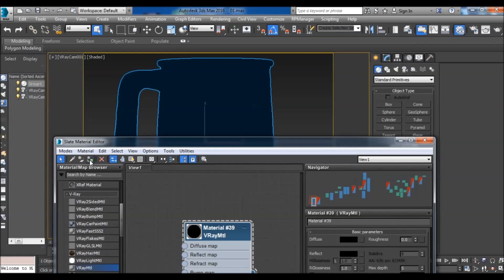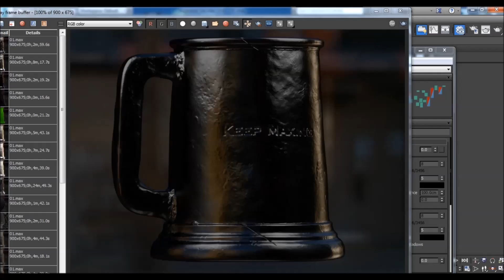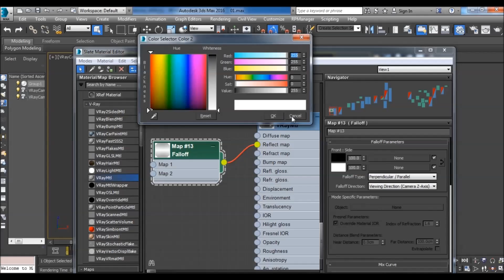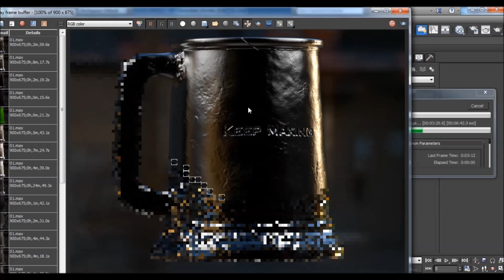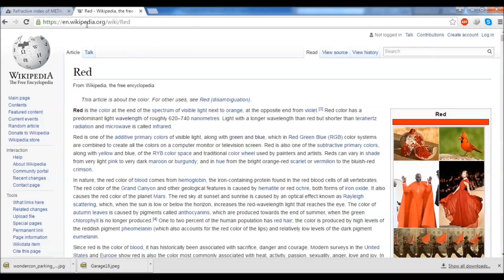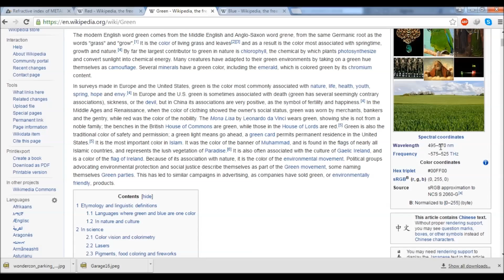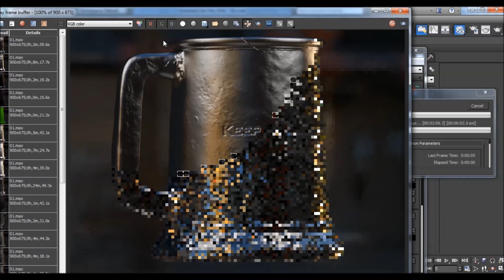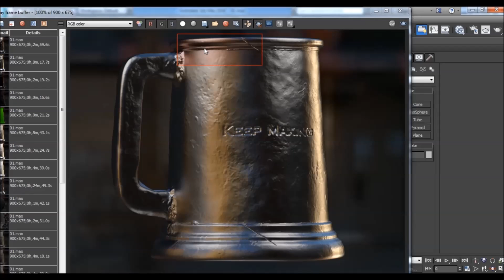(1) الخصائص الفيزيائية للإنعكاسات وكيفية تطبيقهاداخل الماكس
يتناول هذا الدرس ثلاث خصائص فيزيائية يجب أخذها فى الحسبان أثناء العمل على الخامات التى تحمل نسبه معينه من الإنعكاس وكيفية محاكاة هذه الخصائص داخل الماكس .